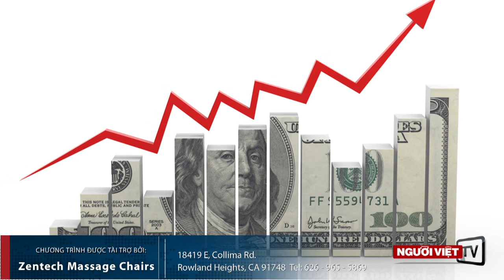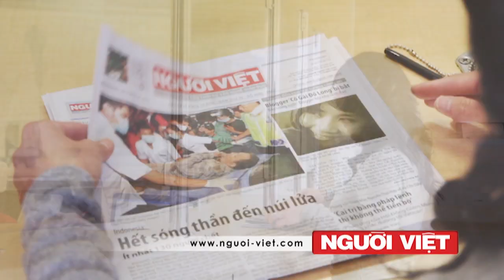Ít người ở Orange County đủ sức mua nhà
1- Hai phóng viên chết trong vụ chính quyền Ai Cập đàn áp ở Cairo
2- Ít người ở Orange County đủ sức mua nhà
3- Bộ Tư Pháp chống việc hợp nhất American Airlines và US Airways
4- Tình trạng khủng hoảng giới tính đưa tới việc Manning tiết lộ hồ sơ mật